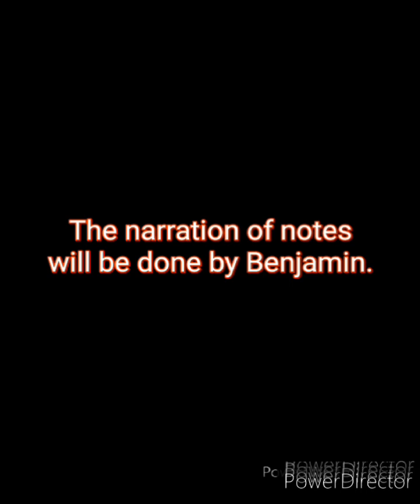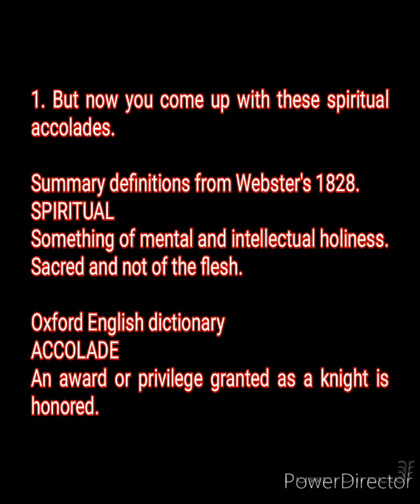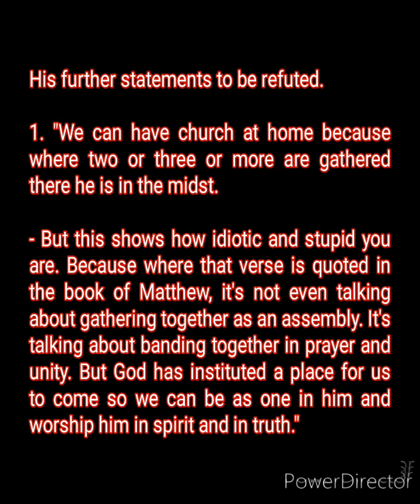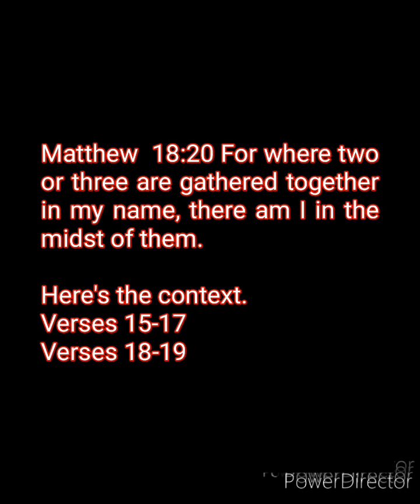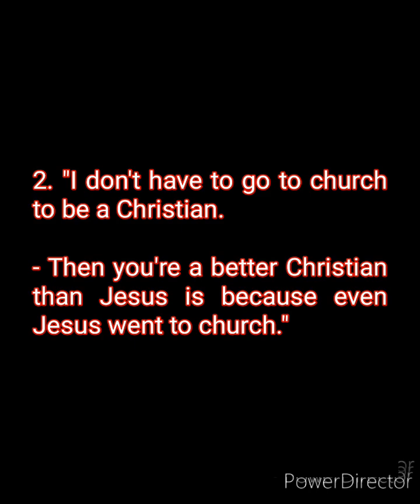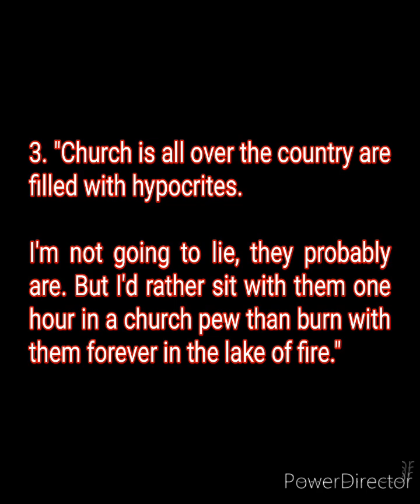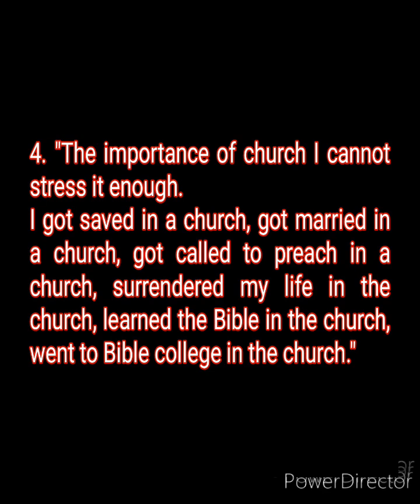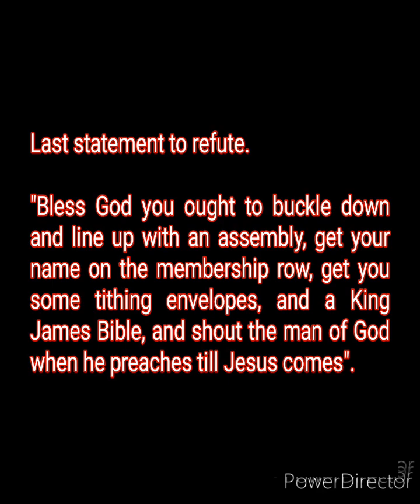Phil Kidd is wrong about going to church.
Around 15:00 - 17:00 time frame.

He's exposing himself why be believes going to church. His statements are typical churchianity responses, but easy to refute.